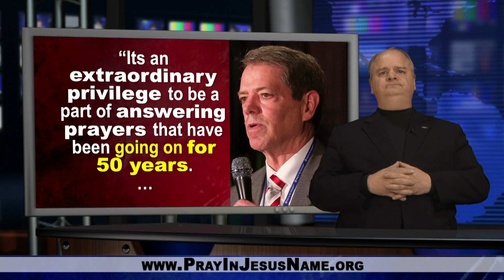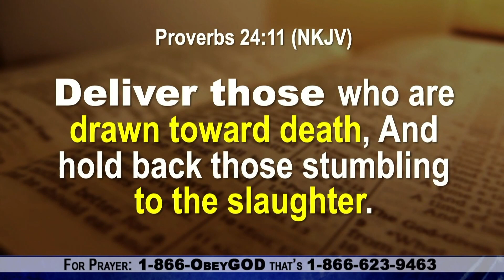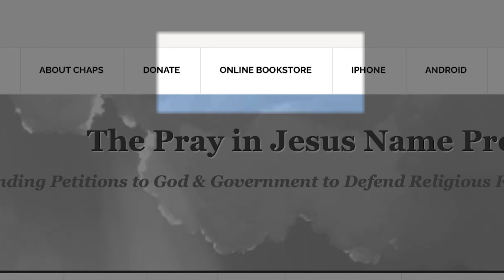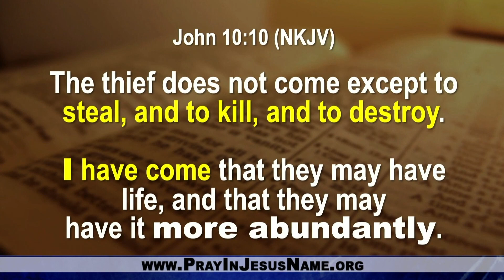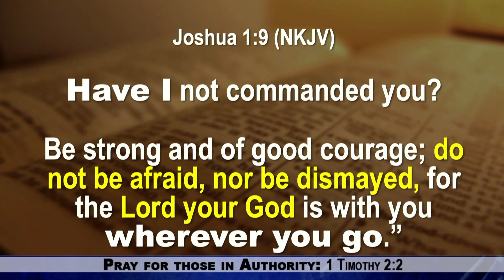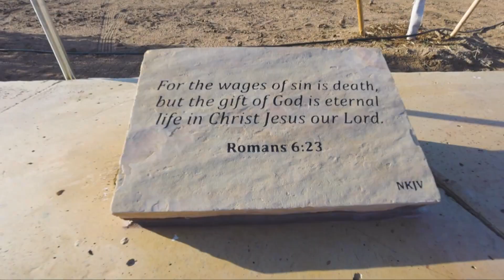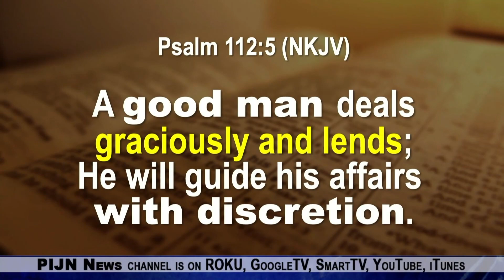Life For the Law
Another Governor Bans most Abortions with a new Pro-Life law.

Donald Trump says He’ll promote Adoption as President.

Ron DeSantis has declared his candidacy for President; what are his views on life?